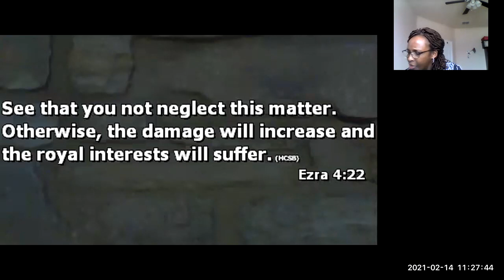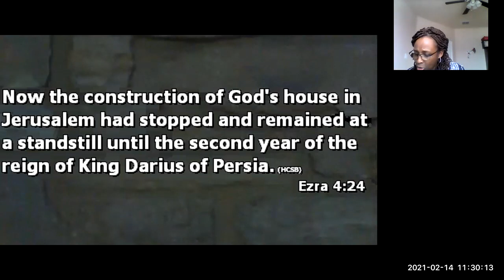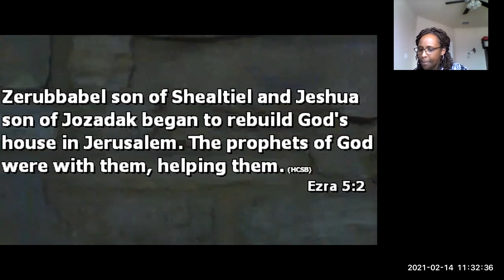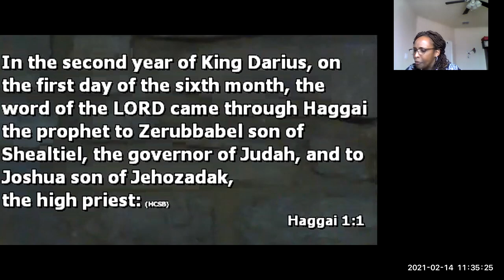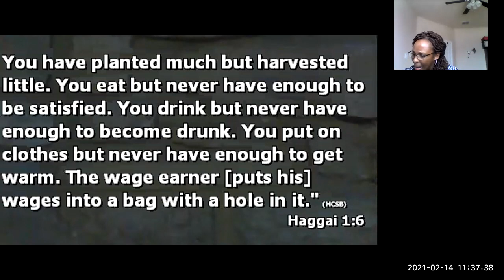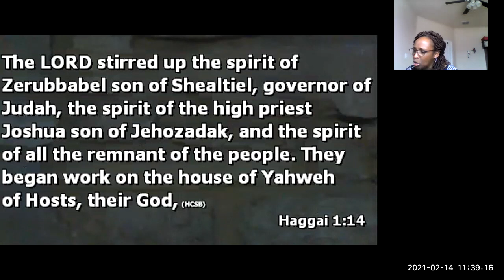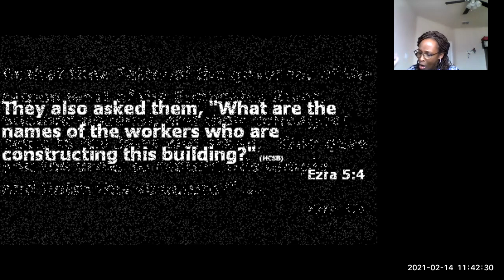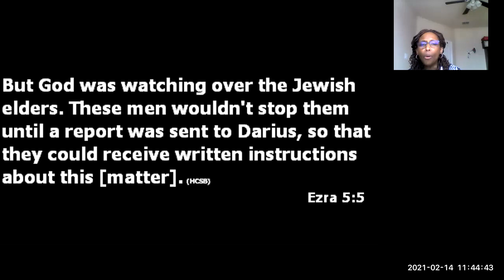02/14/2021 Rebuilding (Part 2 of 3)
Live from Little Elm (due to extreme cold weather (for Texas))
Part 2 of Rebuilding by Catherine Makerecha, Pastor Tony's wife